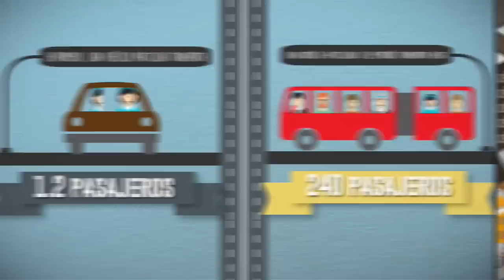S.O.S chilangos en colapso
Se estima que el parque vehicular en 1990 no alcanzaba los 2 millones de vehículos; para el 2008 ya rebasaba los 5 millones y se calcula que para el 2020 llegarán a 7.5 millones de coches y a 9.5 millones para el 2030.

La velocidad promedio en la Ciudad de México en 1990 era de 40 km/hr para el año 2007 la velocidad promedio cayó a 17 km/hr hoy en día la velocidad promedio es de 12 km/hr.

Con estas cifras queda demostrado que la solución a los problemas de movilidad que se viven en la ZMVM no es la construcción de más vías.

Es urgente la implementación de políticas integrales que fomenten una movilidad urbana sustentable y que contemple medidas para racionalizar el uso del automóvil privado.